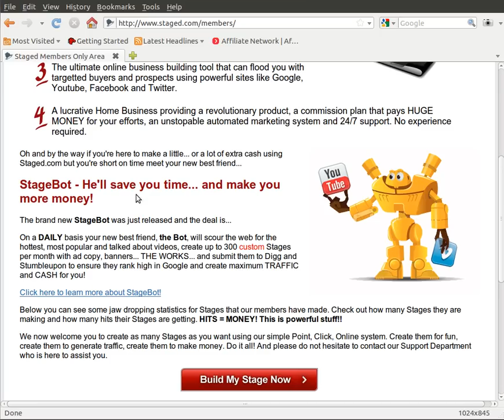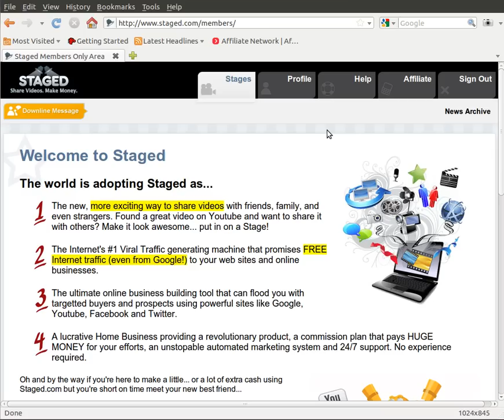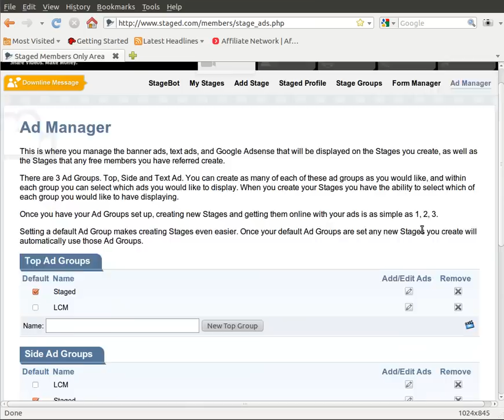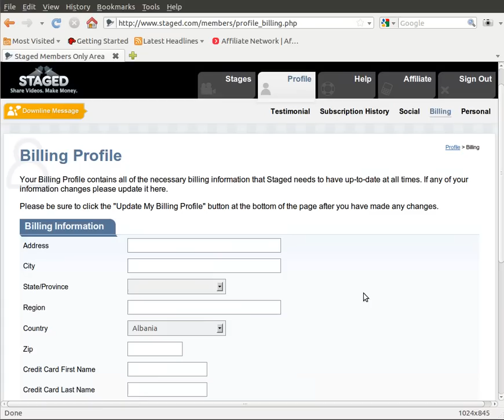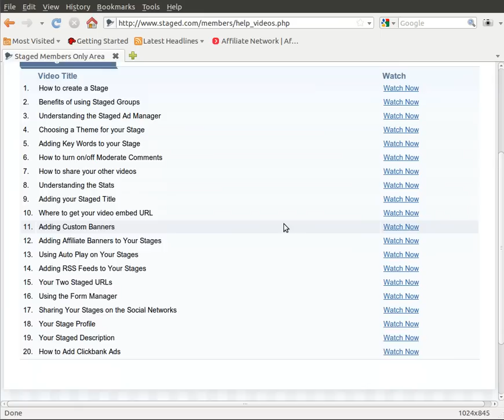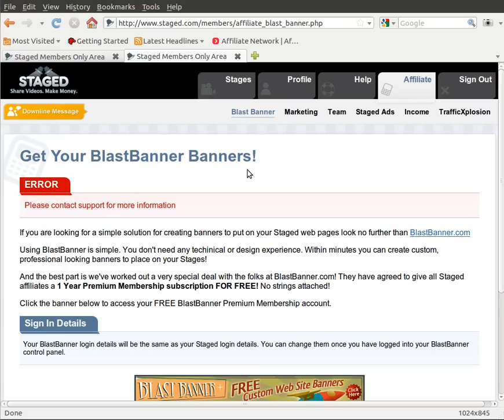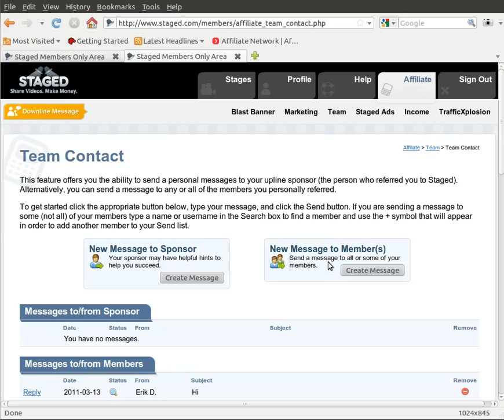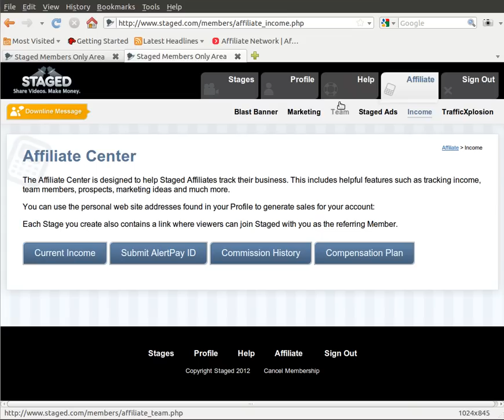Staged.com Members Site Tour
Staged - Share videos. Make money
A tour through the Members Only site of Staged.com